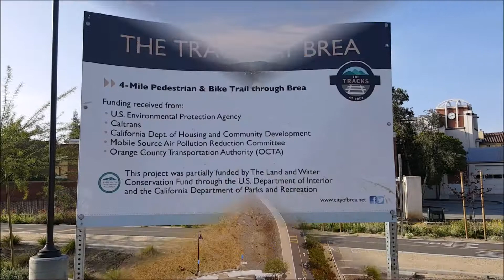The Tracks at Brea Trail